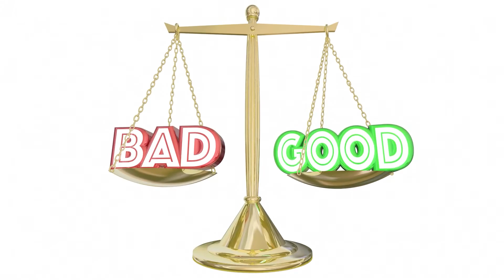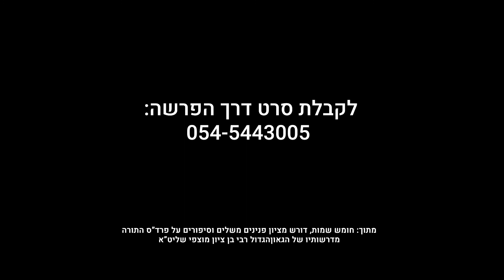דרך הפרשה : ספר שמות פרשת ויקהל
עקרון רוחני :  "מחלה והחלמה"